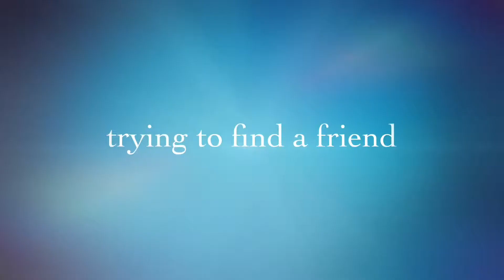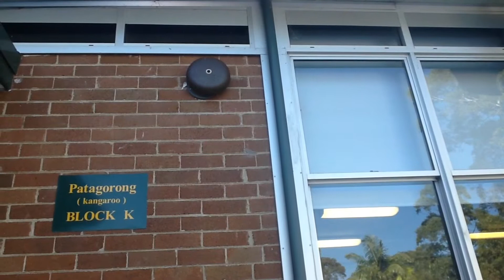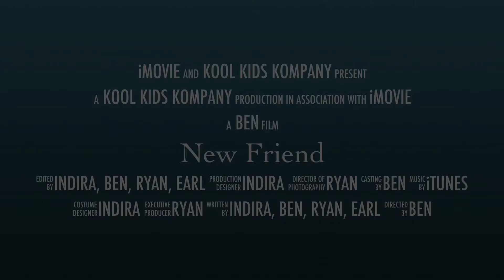Story of a Girl